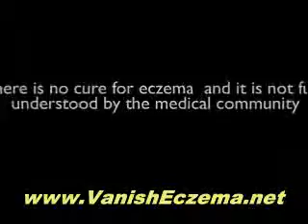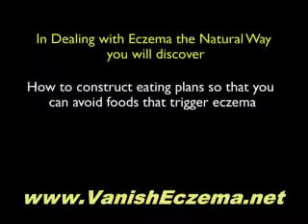Highly Effective Tips to Cure Eczema Using Natural Remedies For Instant Relief